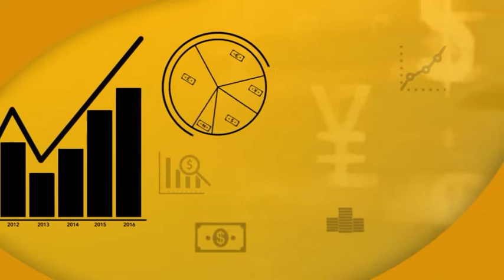2021 Agricultural Sector Outlook with Victoria Madedor.